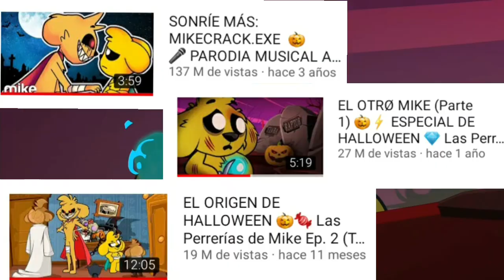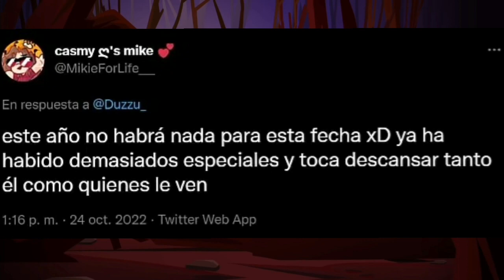se cancela es especial de hallowen de las perrerías de Mike 😱🐶